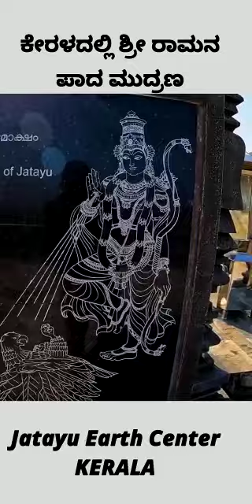Dr Bro || Jatayu Earth Centre Kerala